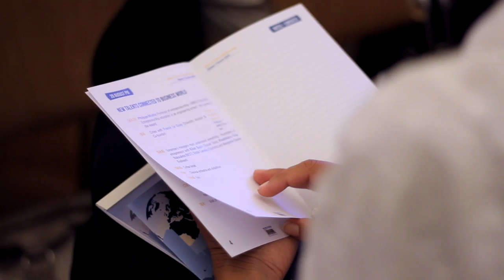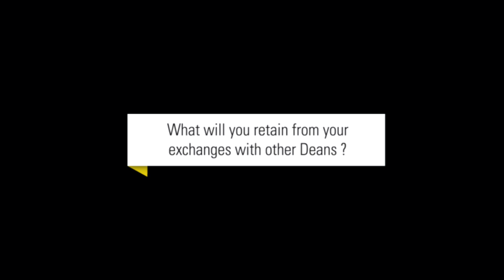Yves BERTHELOT I Deans' Forum 2015 #3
Interview of Yves Berthelot, Vice provost for international initiatives
– Georgia Tech

"Creating talent for a new world" 1st DEANS' Forum at MINES ParisTech - 27-28 August 2015, Paris. Celebration of the 200th anniversary of the School's transfer in the very heart of Paris. Creating a new campus vision together with deans and researchers from European, North American and Chinese Universities.